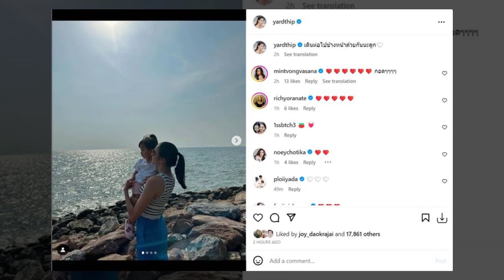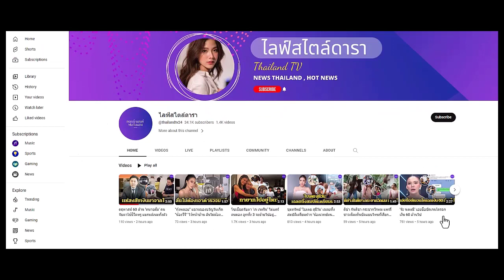หยาดทิพย์ อุ้มลูกบอก เดินไปข้างหน้าด้วยกัน หลังสามีโดนฟ้องเอี่ยวเว็บพนัน-ถูกขังคุก